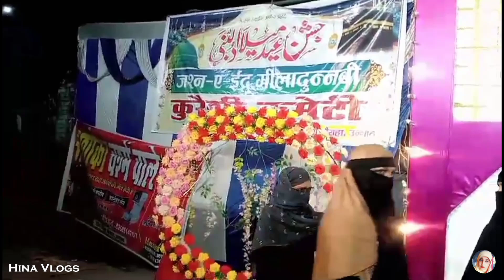Unnao Me Roshni Ki Sajawat Ka Video || Hina Vlogs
Assalam Alaikum Dosto Mai Hun Hina Kausar Is Video Me Mai Aap Logo Ko Unnao Me Roshni Ki Sajawat Ka Full Vlogs Dikha Rahi Hun Agar Aap Logon Ko Mera Ye Video Pasand Aye To Aap Log Mere Is Video Ko LIke Karen Video Me Comments Karen Video Ko Zyada Se Zyada Share Karen Aur Channel Ko Subscribe Zarur Kardena Allah Hafiz.
Topic Cover-
Hina Vlogs Video
My First Vlogs
Hina Vlogs
Hina Video
Hina Nusrat Vlogs
Hina Nusrat Vlogs Unnao
Hina Nusrat Videos
Daily Vlogs Video
Hina Vlogger
My New Vlogs
Home Vlogs
Unnao Me Roshni Ki Sajawat Ka Video
Unnao Ki Roshni Me Sajawat Ka Video
Unnao Roshni Ki Sajawat
Unnao Me Roshni Ki Video
Roshni
12 Rabi Ul Awwal Ka Juloos
12win Ka Chand Aya
Juloos E Mohammadi